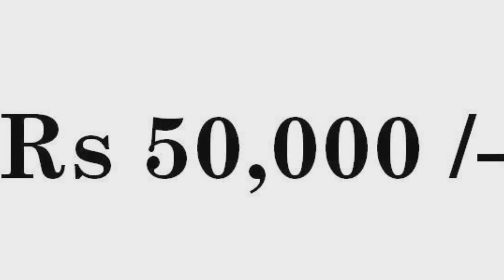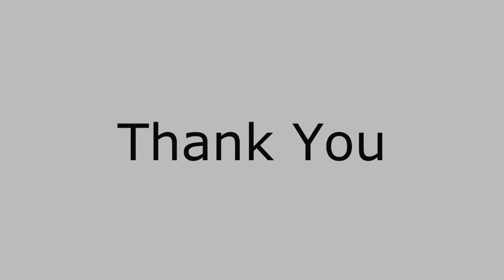Rs. 50,000/- | Telugu Short Film | By Jay Krish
Banner: Rain Drop Entertainments
Cast: Sudhir, Sandeep Kadime, Rohith, Somesh
Editing: Sandeep Kadime
Cinematography: Jay Krish, Sandeep
Written & Directed: Jay Krish